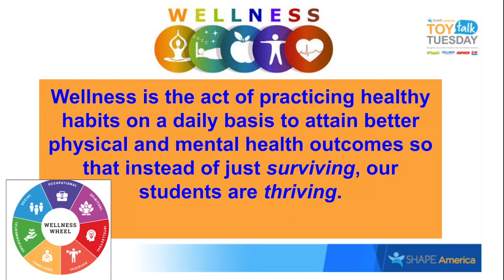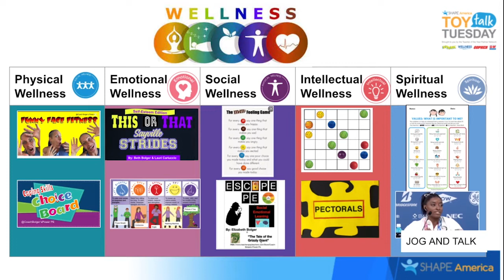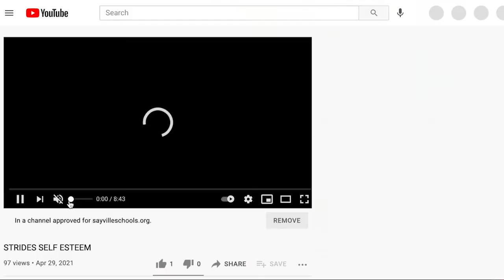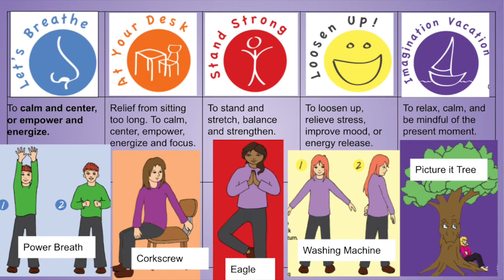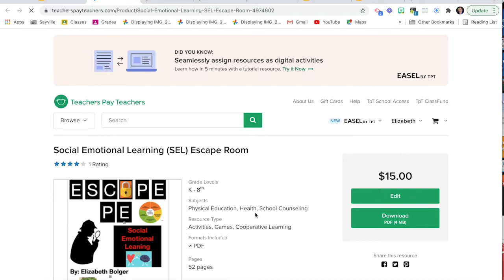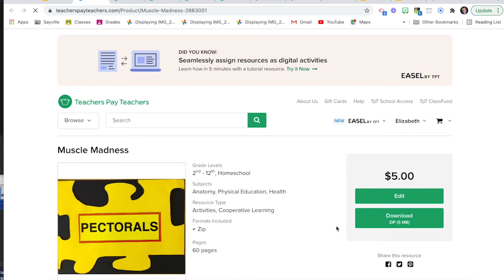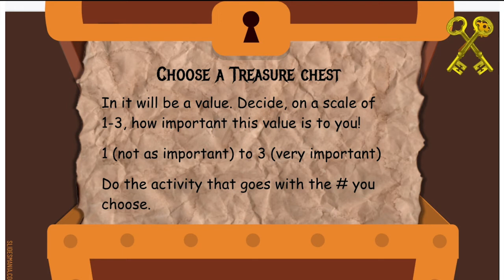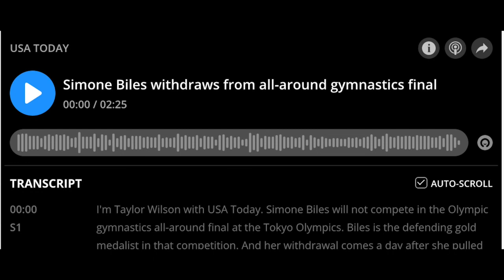TOY Talk Tuesday S2, Episode 9: On the Dimensions of Wellness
Elizabeth Bolger, SHAPE America’s 2021 Eastern District Elementary Physical Education Teacher of the Year, joins us to discuss the dimensions of wellness and to offer different activities to build students’ healthy habits in each of these dimensions.

From Beth:
“Since my PE classes are only 40 minutes, I got creative and came up with games that addressed multiple dimensions of wellness at a time. This was great for time management but also to teach the students how the dimensions of wellness are all interconnected and how one dimension builds on another.”